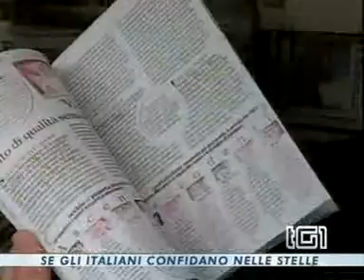L'astrologia e gli italiani